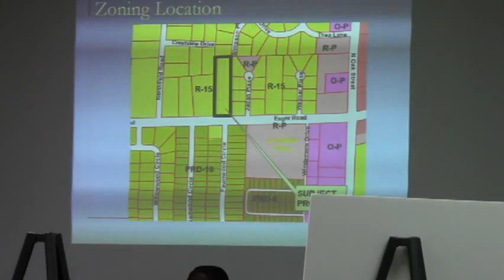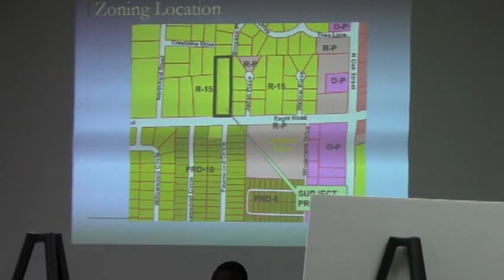7. VA-2013-11 Tombrooks, LLC - (7) Commission Discussion and vote - GLPC - 2013-07-29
7. VA-2013-11 Tombrooks, LLC
 Property Location: 316 Eager Road
 Request for Planned Development approval of a proposed residential development

Commission Discussion and motion for approval - passes unanimously